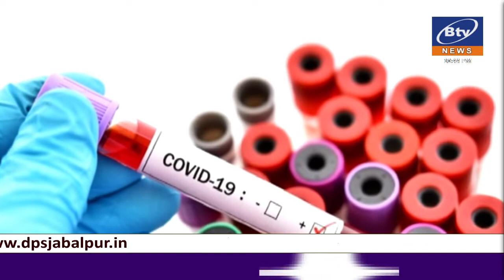12-07-2022 BTV NEWS (EVENING NEWS)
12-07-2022 BTV NEWS (EVENING NEWS)